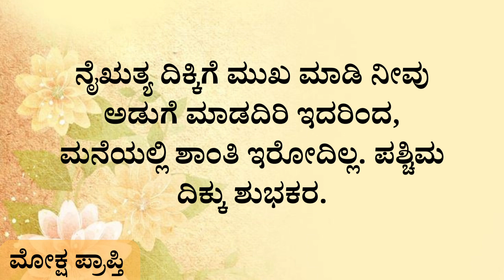usefull information in Kannada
Hi All,

Motivational Speech in Kannada | Motivational Kannada Thoughts

Moksha Prapti
tayiya kathe
mother story
kannadastorynew
Kannada story
hindi story writing
story kaannadadalli
health
healthy
emotional story
moral story in kannada
Entertainment videos
heart touching story
kannada stories
moral quotes
trending quotes
trending story
motivational line
inspiration video
successful life kannada
inspirational quotes
kannada story fairy tales
kathegalu kannada
kathegalu
rules of good health good health habits
moral story
emotional story
best life quotes
motivational quotes
motivation quotes
motivational story
Inspirational quotes
echo kannada
lessonable story
lessonable story in kannadab
meaningful story
ಕನ್ನಡ ಕಥೆಗಳು
ಕಲಿಕೆಯ ಕಥೆಗಳು
ಕಥೆಗಳು
ನೀತಿ ಕಥೆಗಳು
motivated manasu
knowledge for you kannada
kalpana shakti
dk motive kannada
Manasina marga
kannada thoughts
ಪಾಠದ ಕಥೆ
ಪಾಠದ ಕಥೆಗಳು
motivational status.
inspirational speech Kannada kannada
kannada Motivational video Video in kannada
Moksha Prapti